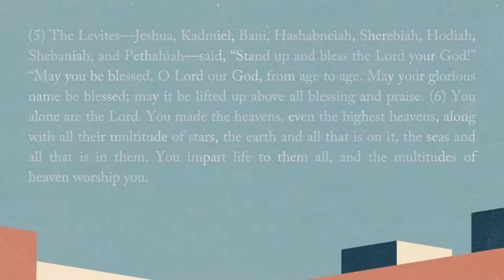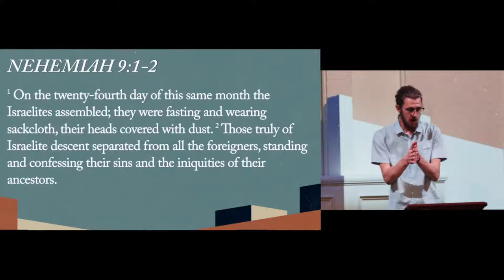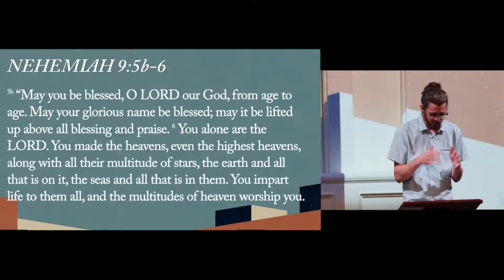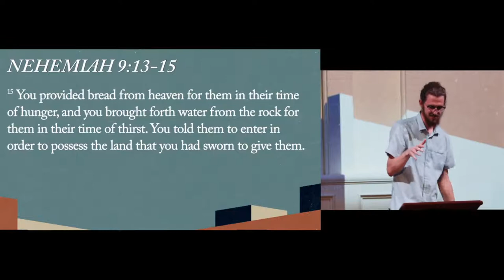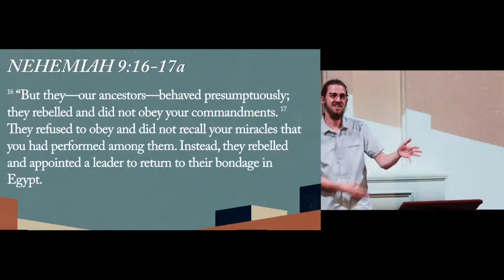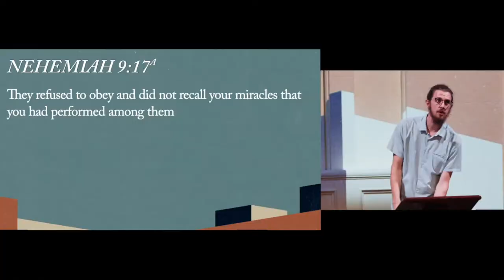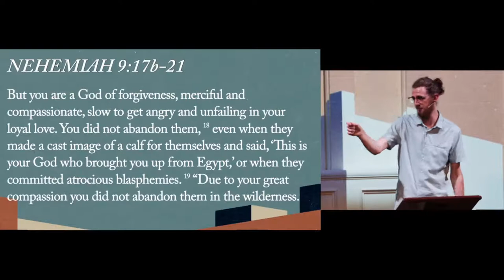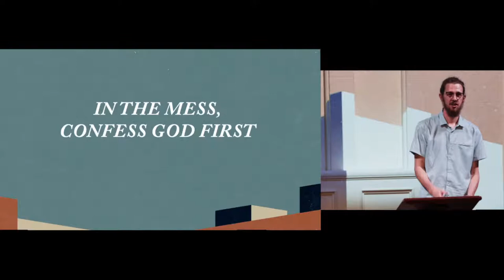Build Together: Confession Pt. 1 | 9:00am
Connect with RESURRECTION CHURCH

Join us as we worship Jesus with singing, community, and the preaching of God's word. We are continuing our series "Build Together: Hope for a Hopeless People." We are studying the book of Nehemiah and learning how we can build the broken things in our life to be strong through our faith in Jesus Christ. Everything seems broken after the year we went through in 2020, so the question is: what do you need to build up in your life? Come build with Jesus, come build with Resurrection Church!